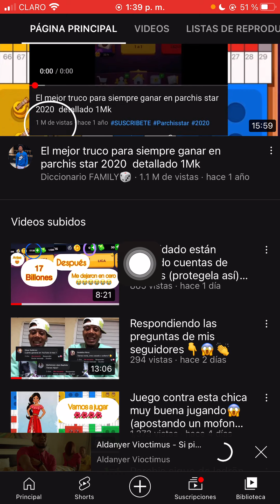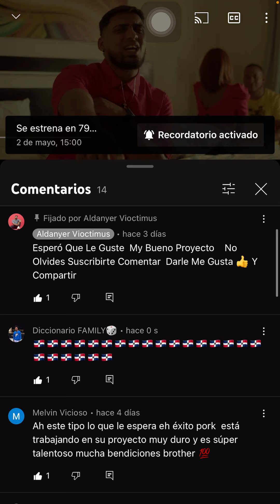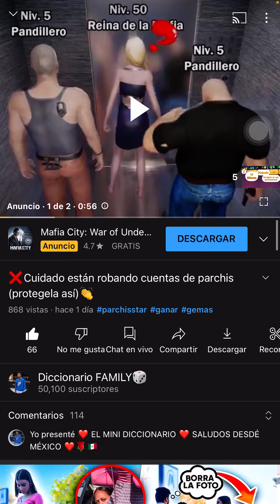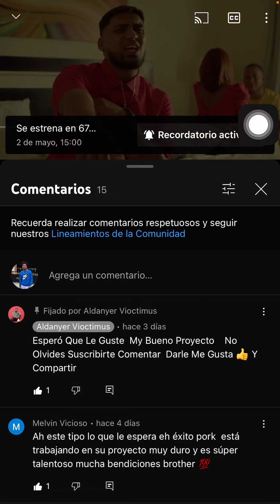Apuesto 300 Millones contra (El mejor de colombia)😱😱😱 final inesperado😱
Link de los 50 Millones comenta tu bandera

         👇Este canal contiene👇
Parchis RD
Thenino
Thedonato
Trucos de free fire
Como tener muchos suscriptores
Como ganar dinero por youtube
2 contra 2 en parchis star
4 jugadores en parchis star
2 contra 2 en parchis star
4 jugadores en parchis star
Parchis 2020
Jugando con los suscriptores
2 contra 1 parchis star
2 vs 1 jugador
Concurso
Pamdemia
2020 mejores videos en parchis star
Usa videos
Publicidad
Juegos para entretener la pendemia